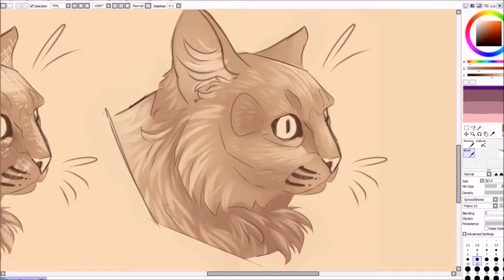Style Experiment - Speedpaint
Style Experiment Part 2
App Used - Paint Tool SAI
🚫Do not reference, use, copy, or trace my art without permission🚫